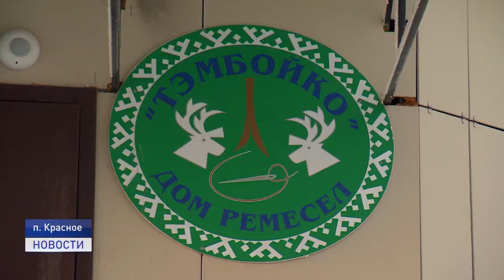ГОСПОДДЕРЖКА ТРАДИЦИОННОЙ ДЕЯТЕЛЬНОСТИ КМНС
В Нарьян-Маре обсудили реализацию программы государственной поддержки традиционной хозяйственной деятельности коренных малочисленных народов Севера. Основная цель программы , разработчиком которой выступает Агентство по развитию человеческого капитала Дальнего востока и Арктики, подготовить план мероприятий по экономическому развитию.